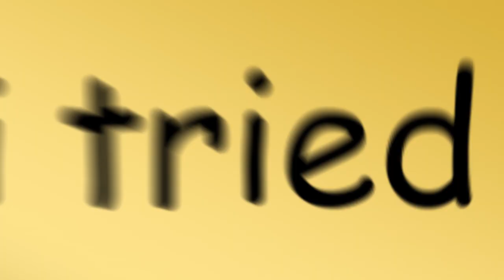When Three Idiots Attempt THE HARDEST GAME MODE In Dragonball FighterZ....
THIS IS GAME MODE IS DIFFICULT!! Today on the channel the three idiots are once again back with more dragonball fighterz only this time instead of taking on a challenging raid boss like Gogeta blue we are taking on. other players! Today we take on the hardest game mode of party battle and see if we can get some wins!